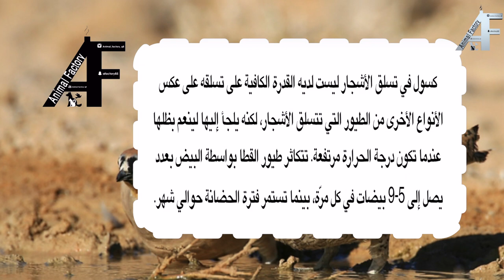القطا PTEROCLES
For Advertising about your Animals in Our YouTube Channel:
Please Contact
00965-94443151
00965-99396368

الرجاء التواصل
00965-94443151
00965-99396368